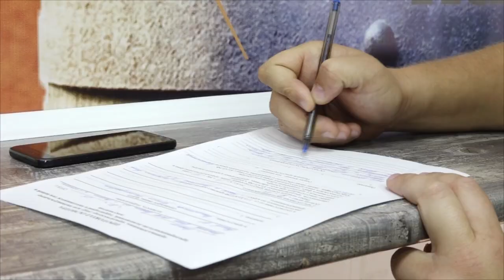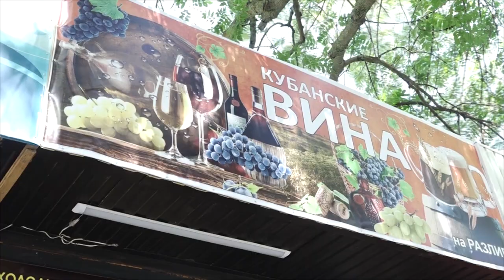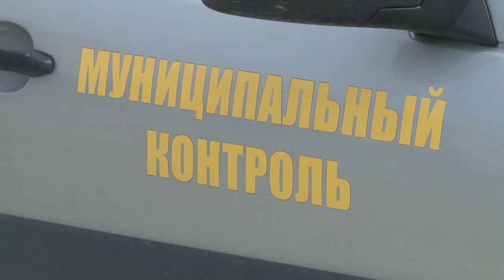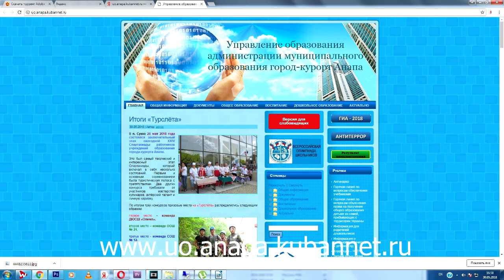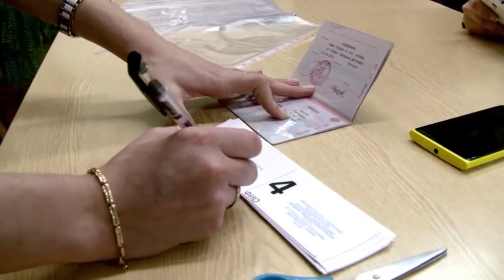Новости "Анапа Регион" от 30 мая 2018 года